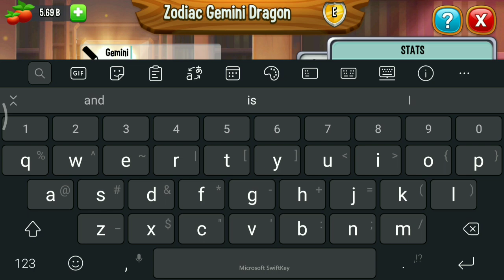Hatching 5 ZODIAC Dragon In Dragon City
I hatched the Zodiac dragon in dragon city